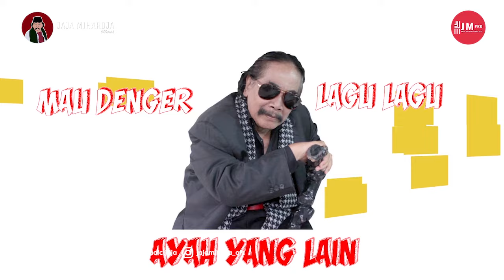JAJA MIHARJA | MARKONAH | DANGDUT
MARKONAH
Cipt          : Jaja Mihardja
Arr           : Jaelani
Vocal       : Jaja Miharja
Prod.Exc : Nurfaiza Miharja
Producer : Vita Miharja
Produksi  : JM pro
Studio      : SPR
Copyright @2020

Vid.Clip
Exc.Prod  : Vita Miharja
Producer : Nurfaiza Miharja
Camera    : Fatkhur / Ozzy
Editor       : Fatkhur Rahman
Creative   : Radi / Ferdi
Costume  : Khalisa / Radiv
Director   : Ozzy Miharja
Location  : Desa Rawa Kalong, Gn.Sindur
Present    : JM marcomm
Copyright Januari@2021

thanks to :
Bpk. Wardi - Rawa Kalong,Gn.Sindur
Bpk. Jaka - Rawa Kalong,Gn.Sindur